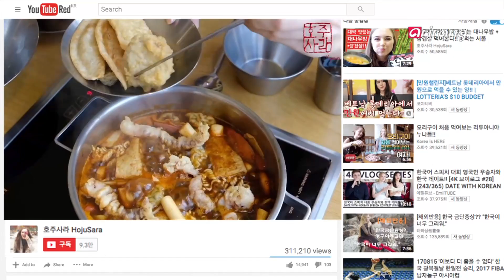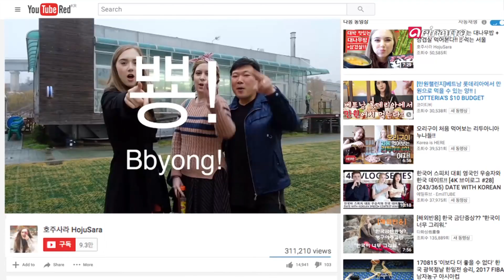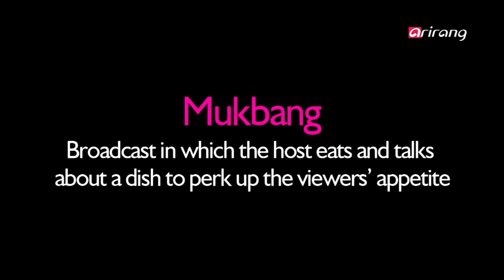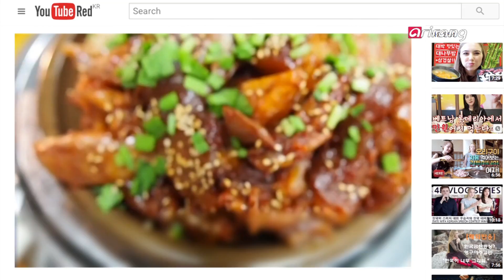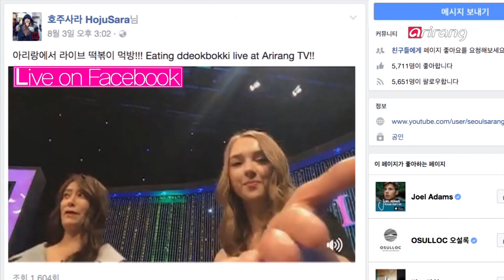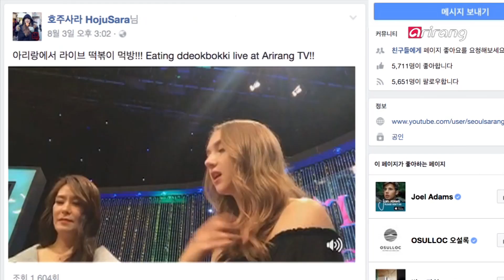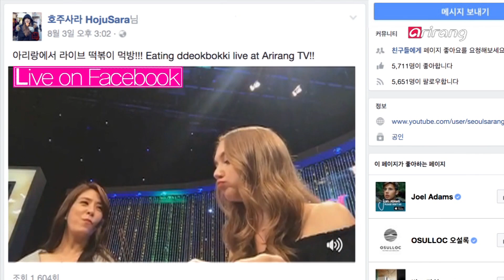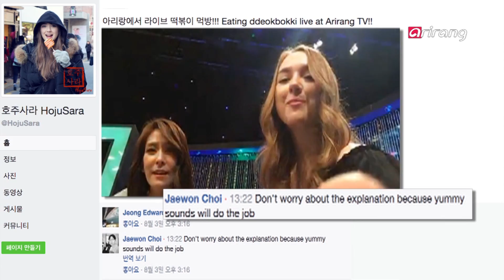[Heart to Heart] Ep.65 - YouTuber Sara Holmes, Online Content Creator from Australia _ Full Episode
YouTuber Sara Holmes / Online Content Creator from Australia / Creator of the Korean Language YouTube Channel HojuSara / Food, Travel, Adventure & Cooking Enthusiast